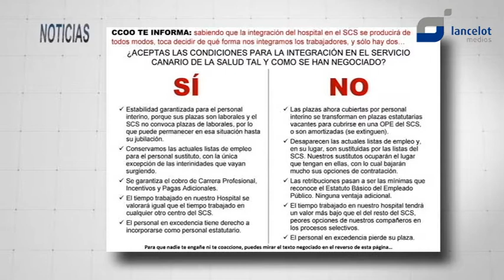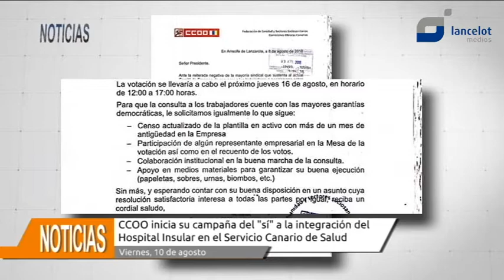El “sí”o “no” a la integración del Hospital Insular